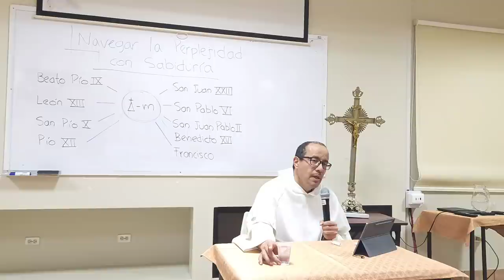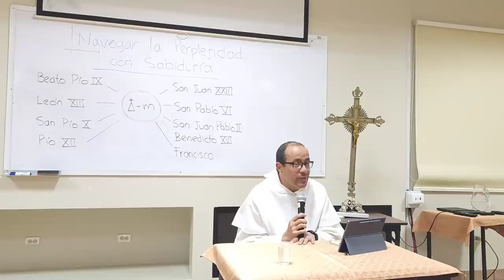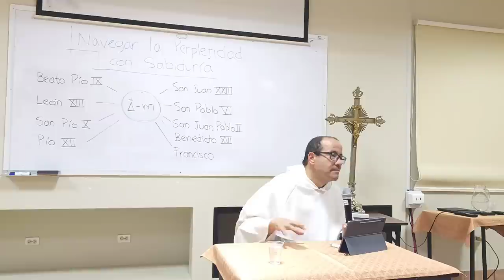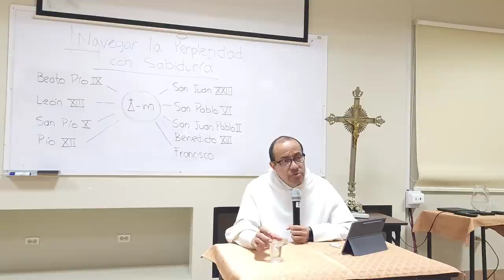Juan XXIII y Pablo VI - Los Papas ante la Modernidad, 2a. Parte - Retiro Sacerdotal, 7 de 9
[Retiro ofrecido a un grupo de seminaristas, diáconos y sacerdotes en Guayaquil, en Abril de 2023.]

* Continuamos examinamos con algún detalle los aportes y las motivaciones para esos aportes en el magisterio pontificio de:

- San Juan XXIII, 2a. Parte. Nos detenemos en la importancia que este Papa le da al DIÁLOGO, manifestado en su convocación de un Sínodo Romano y luego, con mayor trascendencia, del Concilio Vaticano II.

- Juan XXIII quería un Concilio que examinara el gran problema pastoral, según su discernimiento: ¿cómo es que la Iglesia tiene el bien infinito de la verdad de la salvación, esa salvación que el mundo necesita, y ese bien no termina de llegar a quienes lo necesitan?

- Juan XXIII estaba convencido de la verdad doctrinal como tesoro firme de la Iglesia, y su inquietud, planteada con gran sentido de compasión, se refería al CÓMO.

- Su homilía en la inauguración del Concilio (11 de Octubre de 1962) refleja la convicción que tenía este Papa en el sentido de que el mal ha dejado sentir su sabor con tanta intensidad que ya el mundo había adquirido claridad sobre lo que propone la Ley Natural. El tiempo mostró que este era un error que dio alas a la tendencia progresista de la teología del Norte de Europa que cada vez se apartaba más de la lógica de la conversión.

- En el mismo sentido, el reinado social de Cristo se queda corto cuando se insiste de modo tan intenso en el diálogo, si esto implica prescindir de la certeza de la verdad de la fe católica: reconocer la igualdad en la dignidad de los interlocutores no significa reconocer la igualdad en el valor de verdad de las palabras de cada uno.

- Pablo VI hubo de enfrentar graves tensiones, las que estuvieron a lo largo del Concilio y que en cierto sentido instrumentalizaron el Concilio para empujar una agenda progresista. Sus declaraciones valientes en la encíclica Humanae Vitae y en el Credo del Pueblo de Dios le trajeron inmenso sufrimiento pero también pusieron las bases para desenmascarar esa agenda.